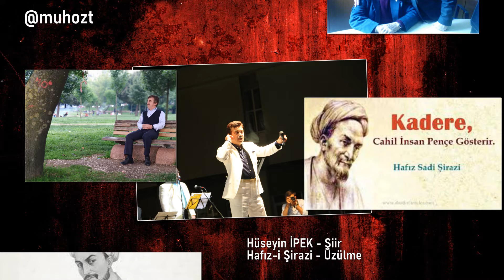Hüseyin İPEK - Üzülme - Şirazi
Yusuf-ı güm-geşte bâz âyed be-Ken’ân gam ne-hor
Külbe-i ahzân şeved rûzî gülistân gam ne-hor

Döner yine Kenân’a kaybolan Yûsuf, üzülme
Üzüntüler kulübesi gül bahçesi olur bir gün, üzülme

İyileşir durumun ey gam çeken gönül kaygılanma
Geçer bu çılgınlığın, sakinleşir başın, üzülme

Dönmese de felek bizim arzumuzca iki gün
Bir kararda kalmaz devran her zaman, üzülme

Gelirse ömrün baharı, yine çimenler üstünde
Başına gülden şemsiye çekersin ey bülbül, üzülme

Ümitsiz olma sakın ha, bilmezsin gaybın sırrını
Perde ardında olur gizli oyunlar, üzülme

Ka’be aşkıyla çölde yürüyeceksen eğer
Batsa da ayağına muğîlân dikeni, üzülme

Sevgilinin ayrılığında, rakibin sıkıntısında halimizi
Bilir hep halden hale sokan Allah üzülme

Söküp götürürse de yokluk seli varlık temellerini ey gönül
Kaptanın Nûh ya, korkma tufandan, üzülme

Konak tehlike dolu, hedef çok uzak olsa da
Sonu olmayan bir yol yok, üzülme

Yoksulluk köşesinde, karanlık gecelerin yalnızlığında Hâfız
Oldukça virdin dua ve Kur’ân üzülme.

Hafız-ı Şirazi